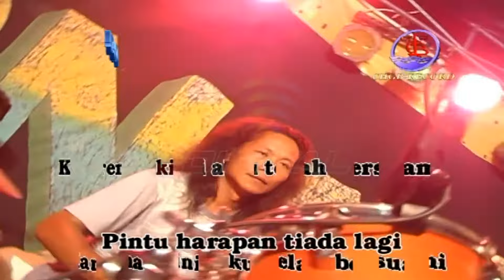Anjar Agustin - Terlambat (Official Music Video)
Kumpulan Lagu Dangdut Pilihan O.M Monata TUL JAENAK, goyang dulu yuk bersama lagunya "Terlambat"

Di DPM Dangdut Station, kamu bisa temuin lagu-lagu official dari Anjar Agustin dan tentunya lengkap dengan playlistnya!